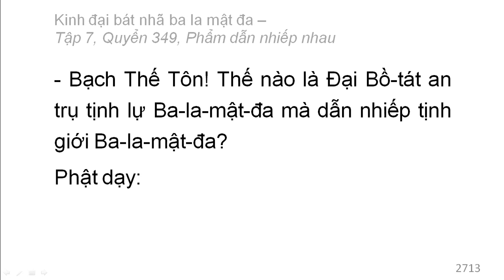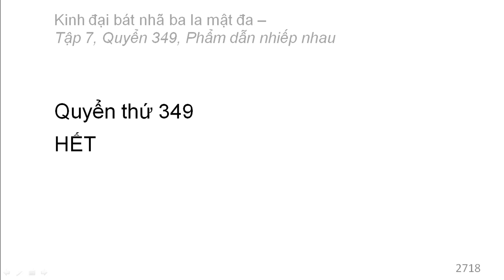Quyển 349: Kinh đại bát nhã ba la mật đa - Phẩm dẫn nhiếp nhau (rất hay) (349/600) (14)